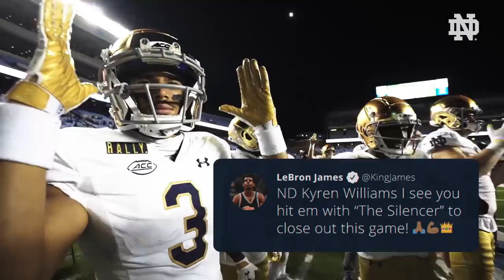ICON - North Carolina (12.1.20)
Get a look inside the locker room and on the sideline from Notre Dame's 31-17 victory over North Carolina.